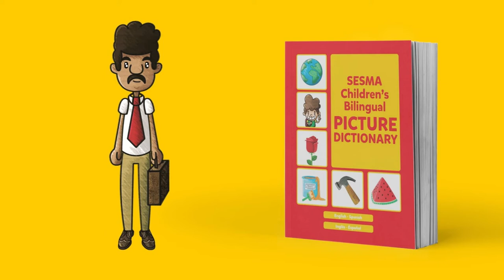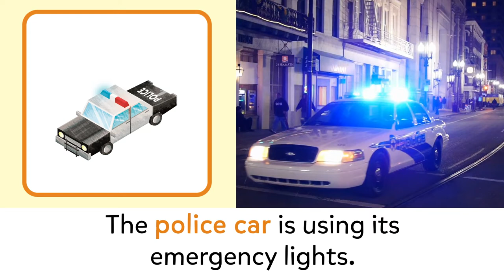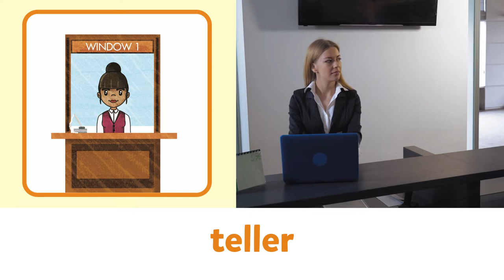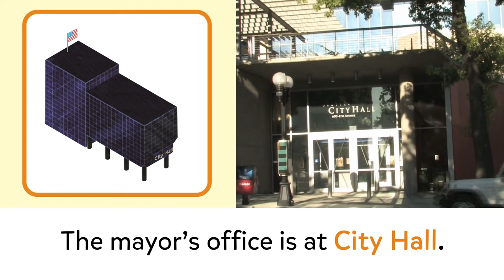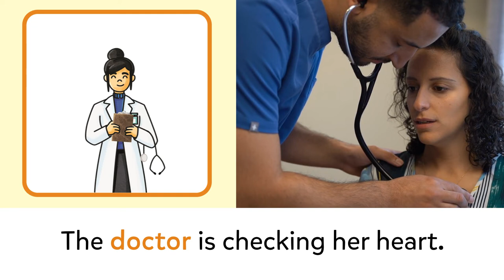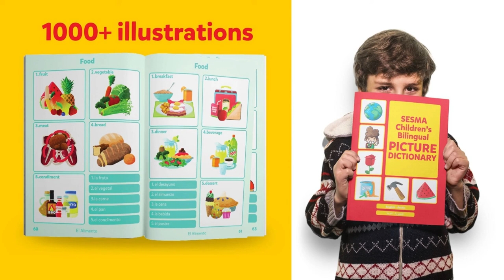City - City + Jobs | SESMA Picture Dictionary | English Vocabulary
LISTEN & LEARN | Chapter 7 | City - City + Jobs

Find over 20 different vocabulary words from the SESMA Picture Dictionary.  Each vocabulary word includes an illustration, a video clip and a descriptive sentence.

SESMA PICTURE DICTIONARY
The SESMA Picture Dictionary comes in 36 language editions.  More than 1000 unique illustrations.  A simple children's bilingual picture dictionary with fun illustrations.  Great for children ages 5-12.

Language Editions:
English-Albanian
English-Amharic
English-Arabic
English-Bengali
English-Cambodian
English-Chinese
English-Dari
English-Farsi
English-French
English-Fulani
English-Georgian
English-German
English-Gujarati
English-Haitian Creole
English-Hindi
English-Hungarian
English-Italian
English-Japanese
English-Korean
English-Kurdish
English-Laotian
English-Pashto
English-Polish
English-Portuguese
English-Punjabi
English-Russian
English-Somali
English-Spanish
English-Swahili
English-Tagalog
English-Telugu
English-Tigrinya
English-Thai
English-Ukrainian
English-Urdu
English-Vietnamese

city church gas station post office mail carrier police station police officer police car fire station fire fighter fire truck bank teller museum security courthouse judge lawyer city hall mayor airport pilot airplane hospital doctor ambulance library librarian bus stop driver